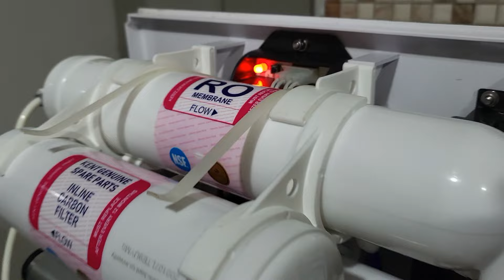Beep sound in Kent Grand + RO | How to resolve it ?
If you are facing continuous beep sound problem in your Kent Grand + then with the help of this video you will be able to resolve it.

KENT RO Water Purifier has an in-built feature that sounds an audible beep sound that comes for various reasons.

See why this beep issue problem comes with Kent RO and ways to resolve it.